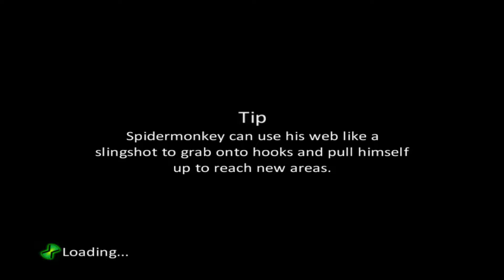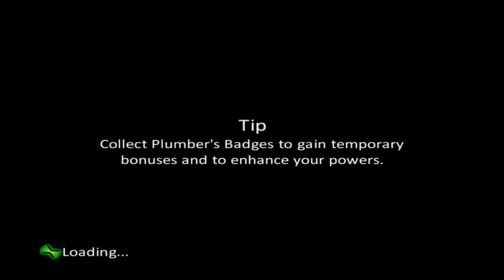Ben 10: Alien Force | Legendado PT-BR | Ep. 1 - O Começo! / Cavaleiros Eternos [PS2]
Fala Galera! Hoje começamos mais uma série aqui no canal: Ben 10: Força Alienígena, a sequência da franquia do PS2! Vamos ver o começo da aventura de Ben Tennyson e ver quais perigos alienígenas aparecerão!